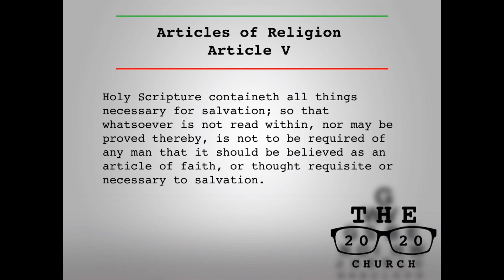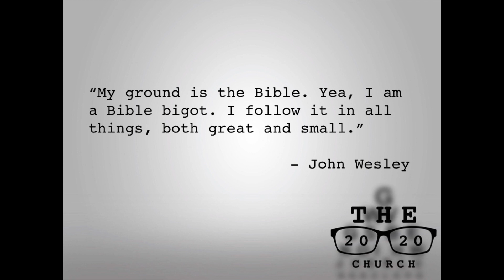Theologically Traditional: The Authority of Scripture